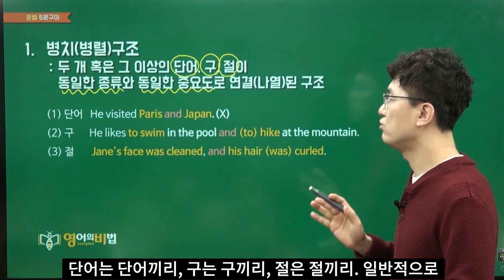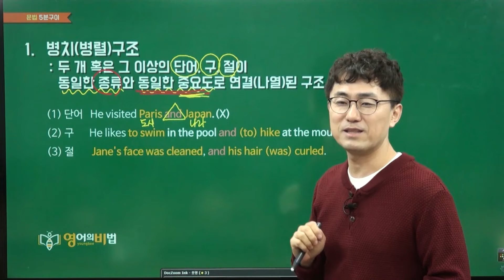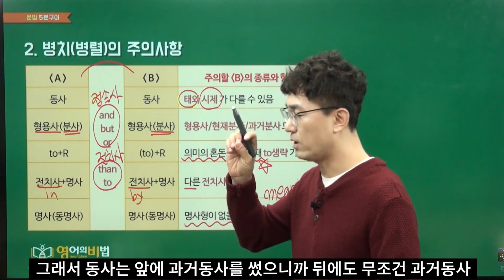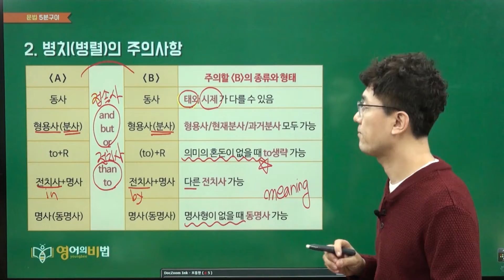등위접속사의 주의할 병렬구조 (0075)